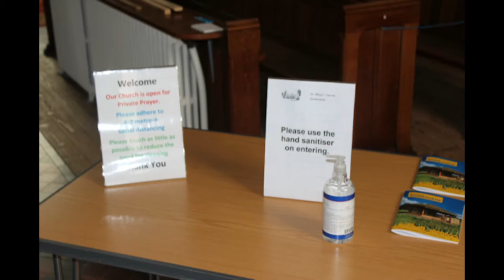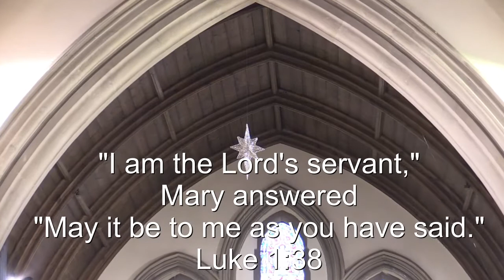Service 201220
Sunday morning service from St. Mary's Church, Easebourne, West Sussex

Reverend Derek Welsman is Acting Archdeacon of Horsham in the Diocese of Chichester, Rural Dean of Midhurst, Vicar of St Mary’s Church, Easebourne and Rector of St Peters Church, Lodsworth and St James Church, Selham.